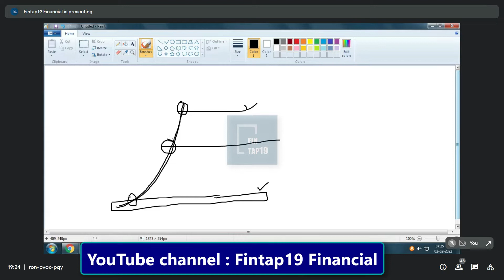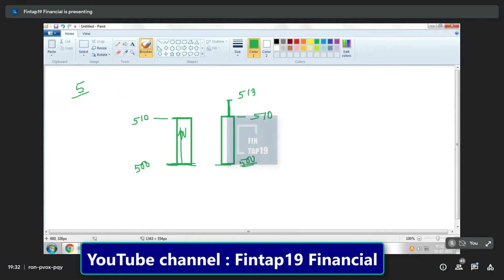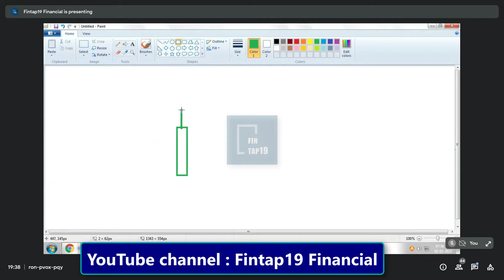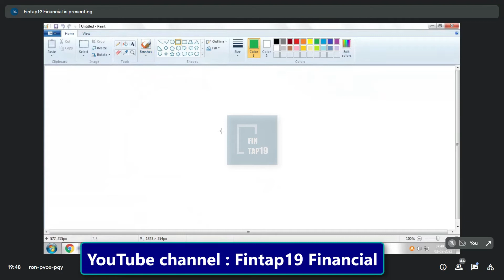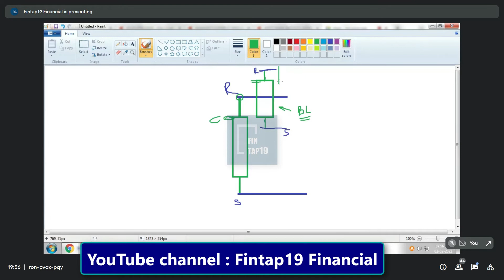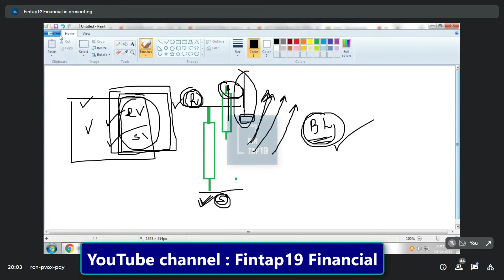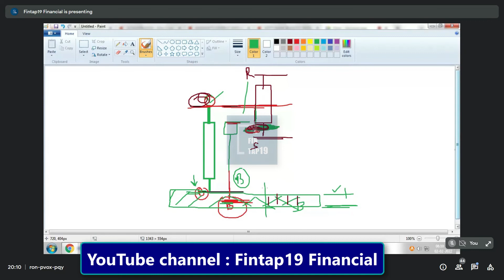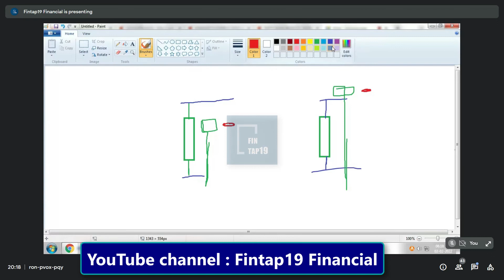Modul 2 : Logic behind Candles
To Join Training Program contact